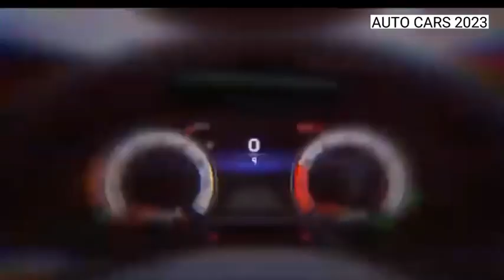The best 2023 Toyota Crown Review cars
The new Crown is offered in three trim levels: XLE, Limited, and Platinum. The Crown XLE is powered by the 2.5-liter hybrid powertrain, and rolls on 19-inch wheels. Inside, leatherette and fabric upholstery covers the heated, power-adjustable front seats. Dual 12.3-inch displays are positioned on the dashboard, and audio plays through a six-speaker system. All trims get acoustically treated glass to keep things hushed inside.

Choosing the Crown Limited brings upgraded LED headlights and a glass roof panel. The cabin gains leather-trimmed upholstery for the ventilated front and heated rear seats. An 11-speaker JBL audio system, four-door hands-free keyless entry, rear automatic braking, and rain-sensing windshield wipers are added. An Advanced Technology package brings a surround-view camera system, phone-as-key functionality, and 21-inch wheels.

Performance rises in the Crown Platinum thanks to its exclusive Hybrid Max turbocharged powertrain. The sedan's 21-inch wheels are controlled by an adaptive suspension system. In addition to the contents of the Advanced Technology package, the Platinum trim gets a semi-autonomous parking aid. Two-tone paint schemes are specific to the Crown Platinum, and a first for Toyota.